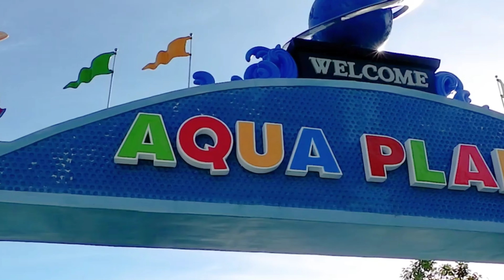Miss Earth 2022 Beachwear Competition highlights in Clark Pampanga's Aqua Planet.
Miss Earth 2022 Beachwear Competition highlights in Clark Pampanga.

Aqua Planet in Clark Pampanga, the Philippines' newest and most modern water theme park, is one of the event partners of MissEarth2022. ❤️